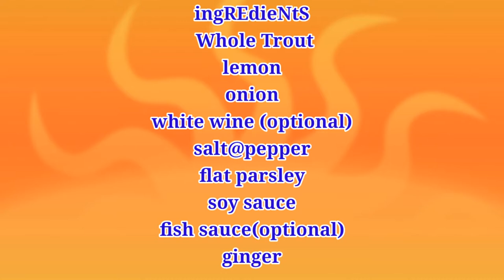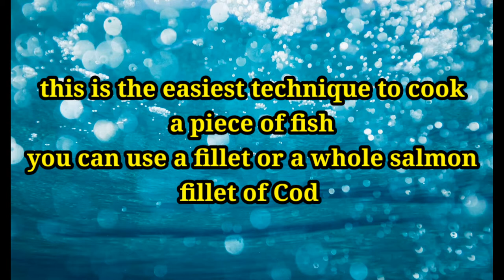How To Cook A Whole Fish In An Envelope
This tehnique is the easiest way of cooking piece or a whole fish just add all the seasoning you like seal the parcel or envelope place it in an oven or in a Barbeque.